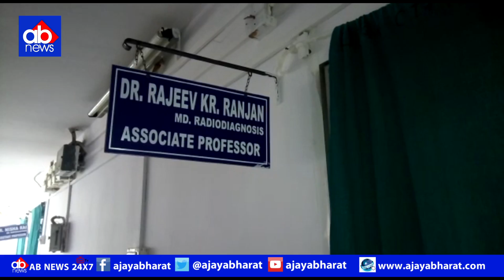RIMS में सिटी स्केन बंद होने के कारण पीजी डॉक्टरों ने की कलमबंद हड़ताल की घोषणा